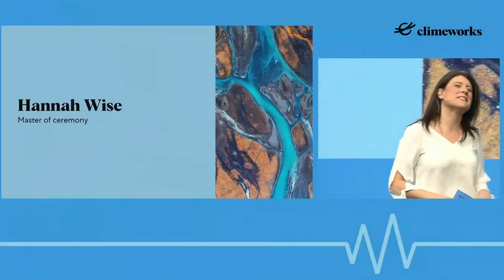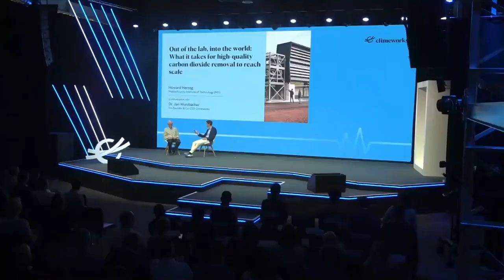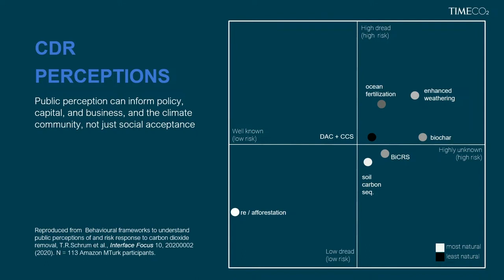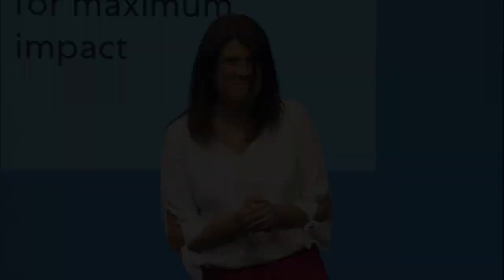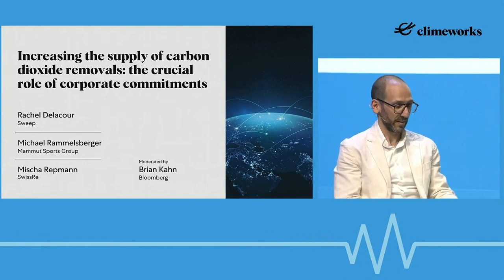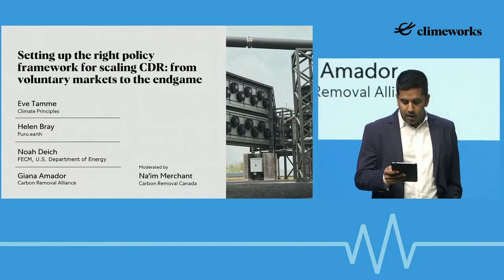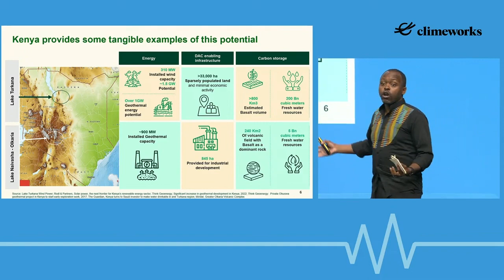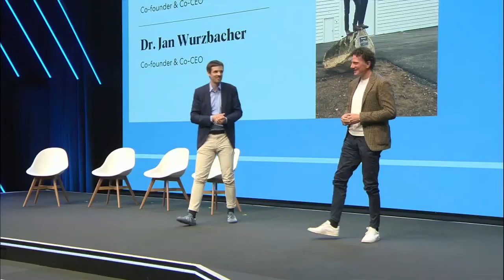Full event | Climeworks Direct Air Capture Summit 2023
The marathon to build a carbon removal industry that successfully operates at gigaton scale has only just begun. There is an absolute need - and real opportunity - to scale solutions that are permanent, net-negative, additional and verifiable. These quality criteria have always been at the core of Climeworks’ mission, and will take center stage at this year’s event.

Our full-day event will put the spotlight on the science and economics of direct air capture, the roles of corporations and governments in the voluntary carbon market, the importance of environmental justice, and more.

Keynotes and panels:

00:05:37 - Session 1 - Introductory remarks
• Dr. Jan Wurzbacher, co-CEO and co-founder, Climeworks (with face in bubble)
• Dr. Christoph Gebald, co-CEO and co-founder, Climeworks

00:31:08 - Session 2 - Out of the lab, into the world: what it takes for high-quality carbon removal to reach scale
• Howard Herzog, Senior Research Engineer, Massachusetts Institute of Technology (MIT)
• Jan Wurzbacher, co-CEO and co-founder, Climeworks

00:55:45 - Session 3 - The state of carbon dioxide removals
• Julio Friedmann, Chief Scientist, Carbon Direct
• Erin Burns, Executive Director, Carbon180
• Gregory Nemet, Professor, University of Wisconsin-Madison
• Moderated by: Anca Gurzu, Climate and Energy Correspondent, Cipher

01:35:46 - Session 4 - How carbon dioxide removal fits into the climate solutions conversation in 2023
• Marcius Extavour, Chief Climate Solutions Officer, TIMECO2

01:52:37 - Session 5 - Why MRV matters in more than one way: a key to achieving climate positive impact at scale, a driving force for carbon markets
• Anu Khan, Deputy Director of Science and Innovation, Carbon180
• Natalia Dorfman, CEO, Kita
• Ted Christie-Miller, Head of Carbon Removal, BeZero Carbon
• Moderated by: Claire Nelson, Columbia University & Cella

02:36:42 - Session 6 - Risk overshooting and the economics of negative emissions
• Prof. Lord Nicholas Stern, Chair, Grantham Research Institute

02:46:03 - Session 7 - Corporate leadership to net zero and beyond: approaching long-term value assessment of carbon removals for maximum impact
• Rich Lesser, Global Chair, Boston Consulting Group (BCG)

03:17:24 - Session 8 - Deployment-led innovation: Microsoft’s perspective at the intersection of supply and demand
• Brandon Middaugh, Senior Director, Climate Innovation Fund Microsoft

03:28:15 - Session 9 - Increasing the supply of carbon dioxide removals: the crucial role of corporate commitments
• Rachel Delacour, CEO, Sweep
• Mischa Repmann, Senior Sustainability Risk Manager, SwissRe
• Michael Rammelsberger, Chief Supply Chain Officer, Mammut Sports Group
• Moderated by: Brian Kahn, Bloomberg

04:02:03 - Session 10 - How the voluntary carbon market can structurally drive the scale-up of durable, tech carbon removals
• Brian DiMarino, Managing Director, Head of Operational Sustainability, JPMorgan Chase & Co.

04:19:00 - Session 11 - Setting up the right policy framework for scaling CDR: from voluntary markets to the endgame
• Eve Tamme, Managing Director, Climate Principles
• Giana Amador, Executive Director, Carbon Removal Alliance
• Helen Bray, Vice President Policy, Puro.earth
• Noah Deich, Deputy Assistant Secretary for the Office of Carbon Management, U.S Department of Energy (DOE)
• Moderated by: Na'im Merchant, Carbon Removal Canada

05:04:49 - Session 12 - Silver Buckshot Solutions: incorporating DAC into Climate Action
• Katharine Hayhoe, Chief Scientist, The Nature Conservancy

05:13:44 - Session 13 - Global, mainstream – removals and climate restoration beyond the U.S., Europe and the experts
• James Mwangi, Chief Executive Officer, Africa Climate Ventures

05:31:31 - Session 14 - Capturing the benefits of DAC by elevating environmental justice
• Simone H. Stewart, Policy Specialist, National Wildlife Federation
• Ugbaad Kosar, Director of Environmental Justice, Carbon180
• Nikki Batchelor, Executive Director, XPRIZE Carbon Removal
• Moderated by: Hannah Wise

06:12:30 - Session 15 - Closing remarks with pre-recorded video address from Bill Gates
• Bill Gates, Founder, Breakthrough Energy
• Dr. Jan Wurzbacher, co-CEO and co-founder, Climeworks

Register to our corporate newsletter to receive industry highlights and invitations to events